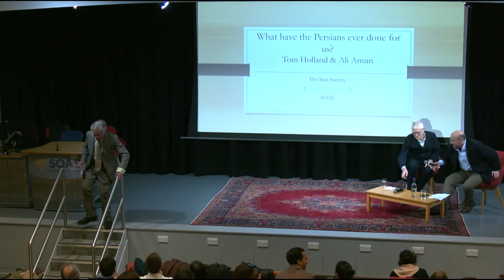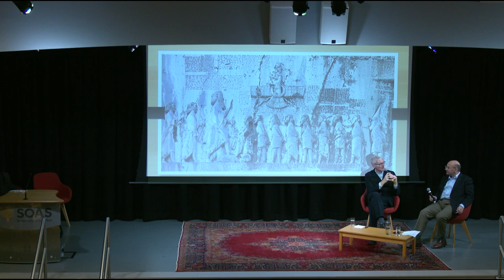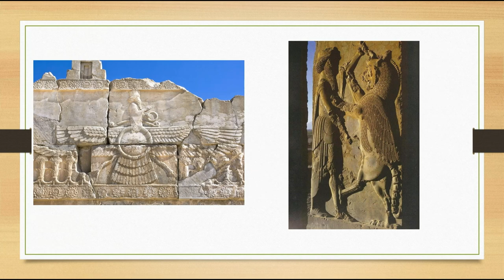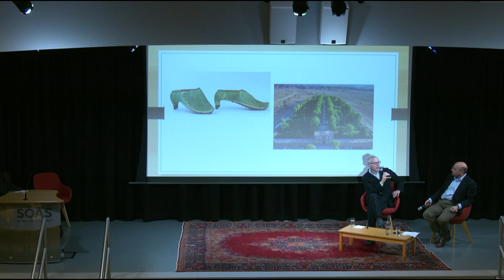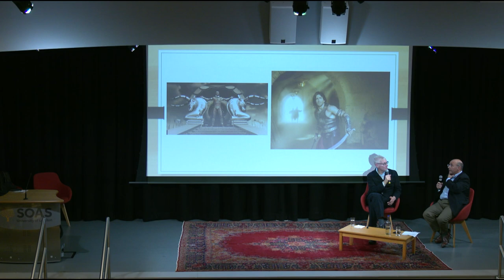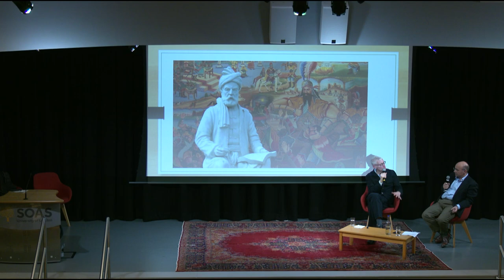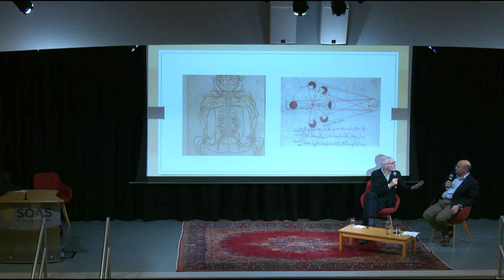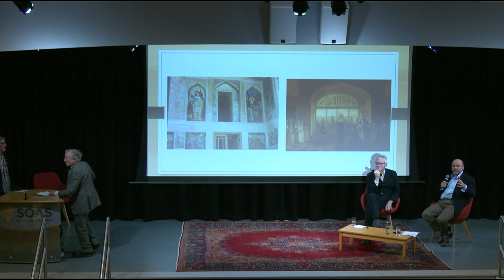Tom Holland & Ali Ansari: "What have the Persians ever done for us?" | SOAS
This event featured Tom Holland in an illustrated conversation with Ali Ansari, discussing the role of the Persians in world civilisation and looking at their contributions to religion, philosophy, politics, literature and wider culture, including horticulture and fashion. From Paradise and the walled garden to the business suit and the high heel: what has been the impact of ‘Persia’ on the Western imagination?

Organiser: The Iran Society in association with the Centre for Iranian Studies, SOAS